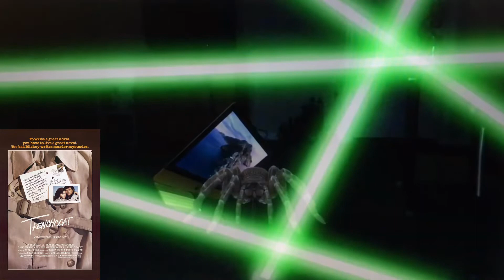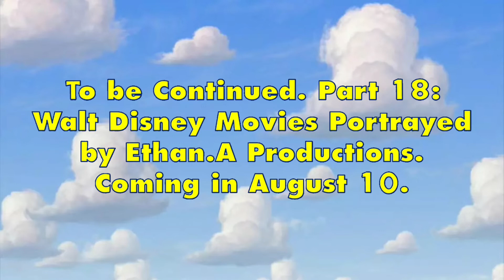Walt Disney Movies Portrayed by Ethan.A Productions (Part 17)